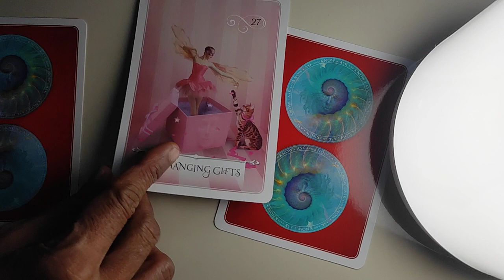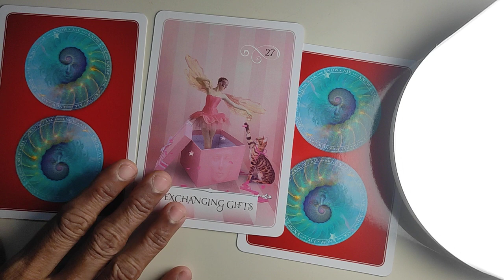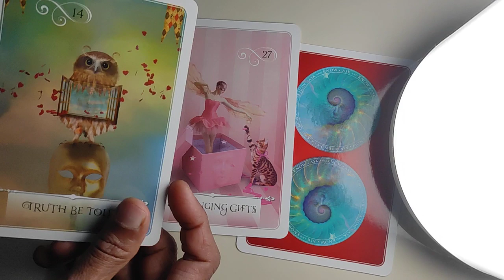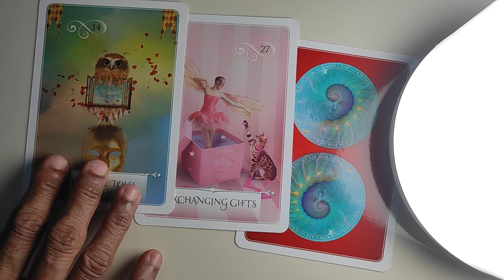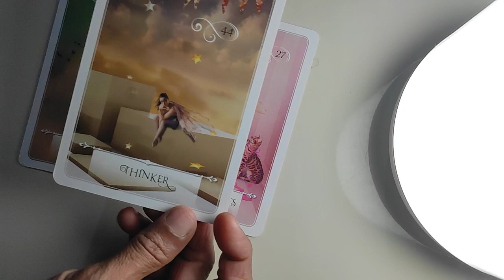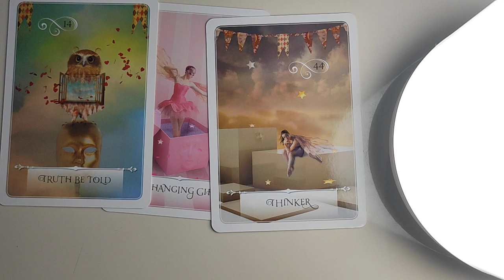Scorpio ♏ They want heart felt open conversation with you !! ♏ daily love tarot reading 17 October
Hi guys !

13 zodiac signs
zodiac signs symbols
tarot meaning
tarot yes/no
tarot love
lotus tarot
tarot pronunciation
tarot cards list
tarot deck
astrology tamil
astrology predictions
astrology horoscope
astrology by date of birth
astrology online
free astrology
astrology meaning
astrology